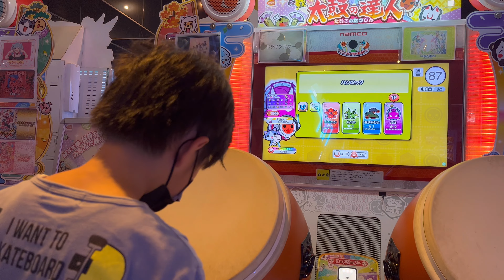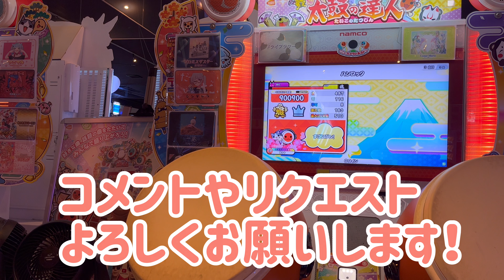【太鼓の達人】ハンロックのおにやってみた！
今回ゆうやは、太鼓の達人でハンロックのおにに挑戦しました！

曲のリクエストやアドバイスお待ちしてます！

ゆぱるぱチャンネルの登録はこちらから！